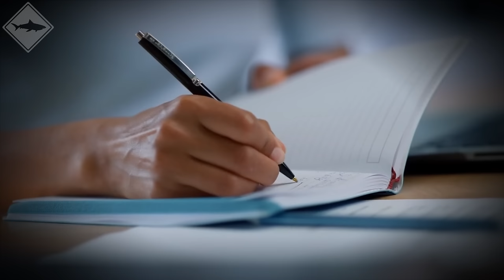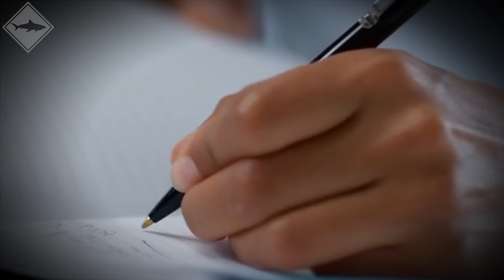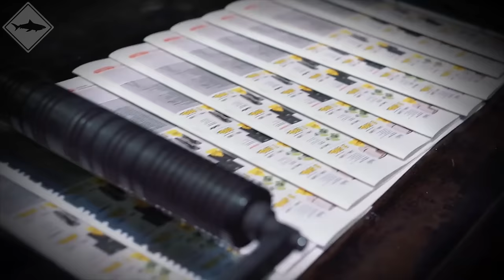The WORST Shark Attack Cases in History...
Explore the most chilling shark attack cases in history with "The WORST Shark Attack Cases in History..." This video delves into the most terrifying encounters between humans and sharks, recounting the harrowing stories of those who faced these predators. Join us as we examine the deadliest shark attacks ever recorded and the impact they had on communities and individuals.